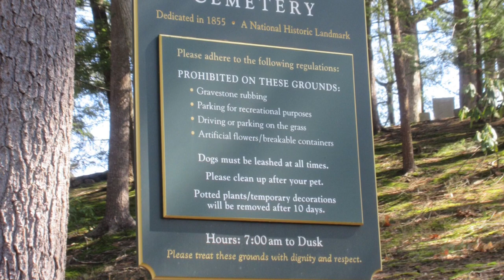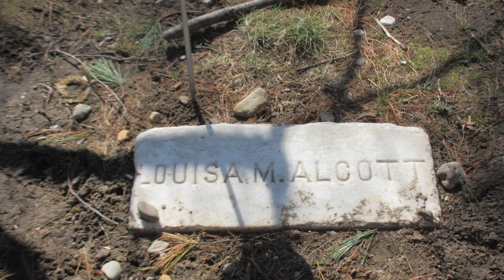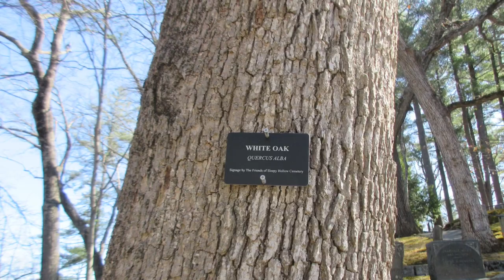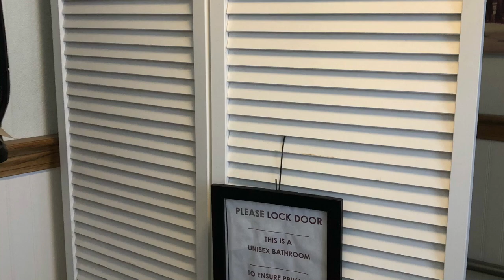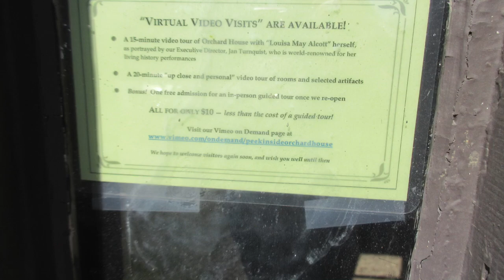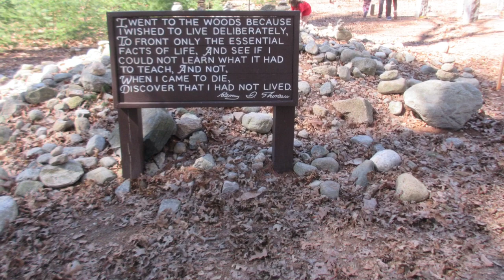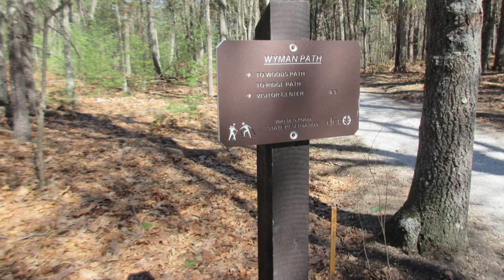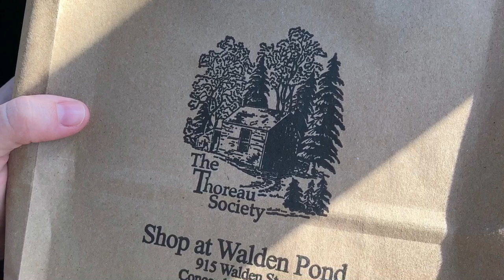Visiting Louisa May Alcott’s Orchard House in Concord, Mass! (Pics)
Orchard House